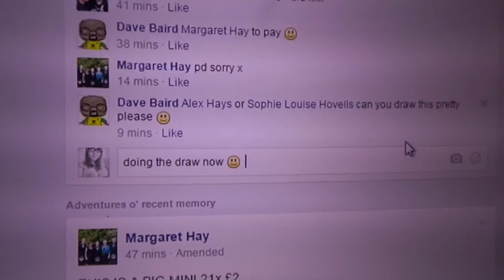Mini for heat and vanity case